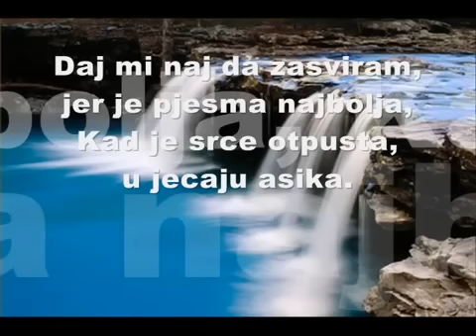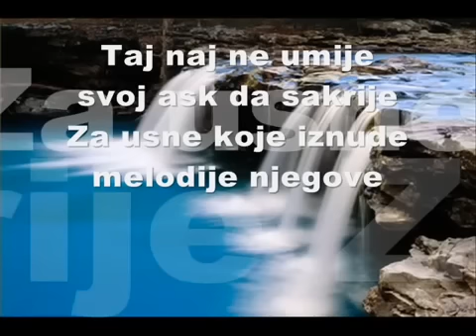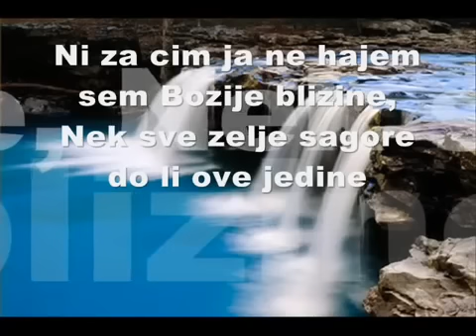Naj ljubavi - Hor Kewser